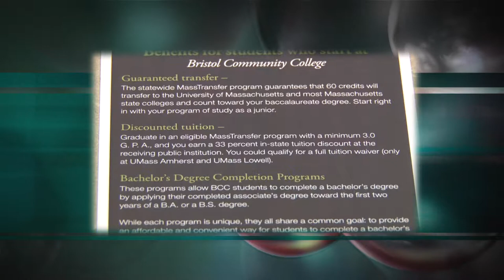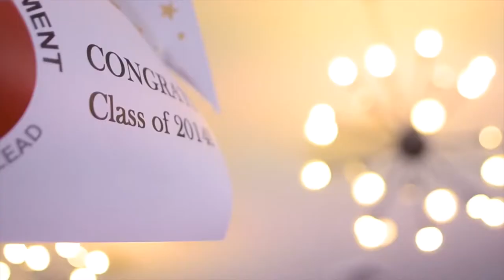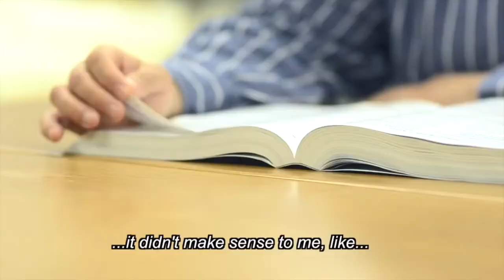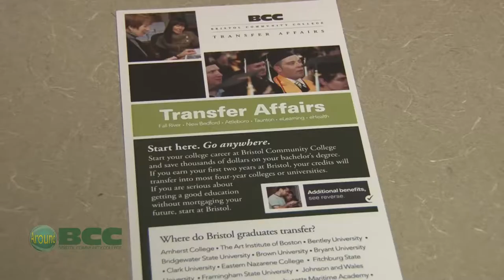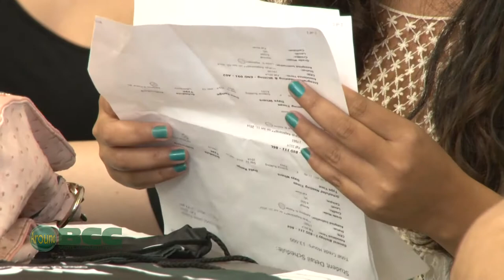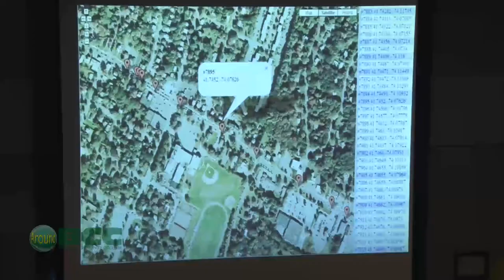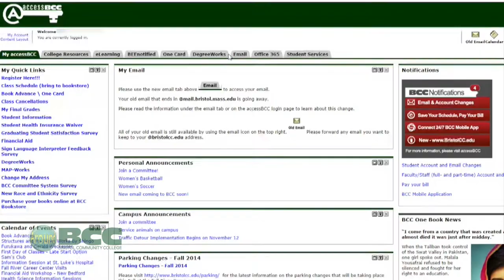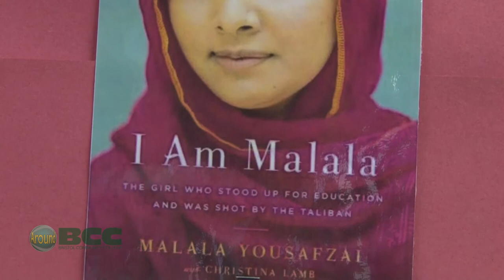Around BCC October 2014